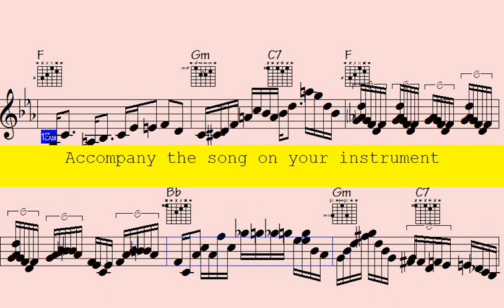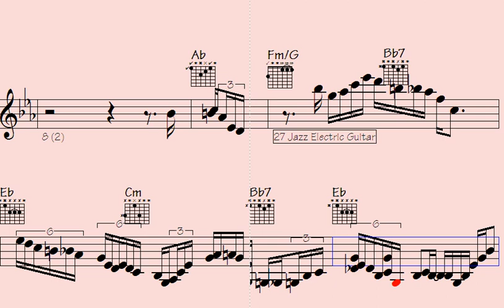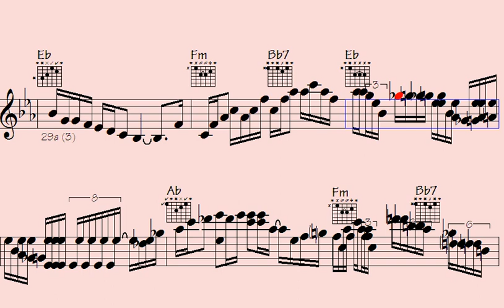🟥Work Your Ears with this Smooth Pop 16th Jazz Ballad Piano Sax Flows - Seldom Monophonic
Seldom Monophonic

Step into the world of pop 16th ballad song. Immerse yourself in the vibrant and energetic rhythms of jazz music, featuring outstanding piano, guitar, and sax solos.

This song is a must-listen for those who love the passionate and rhythmic beats of pop 16th ballad music and appreciate the beauty and complexity of instrumental solos. With a mix of classic and contemporary waltz tracks, each showcasing impressive musical arrangements that highlight the extraordinary talents of the piano, sax, and guitar players.

Whether you're looking to dance the night away or simply unwind and enjoy some incredible music, this "pop 16th ballad" song has something for everyone. So turn up the volume, feel the beat, and allow the music to transport you to a world of pop 16th ballad rhythms and melodies that will leave you spellbound.